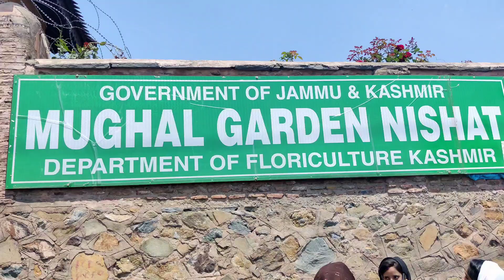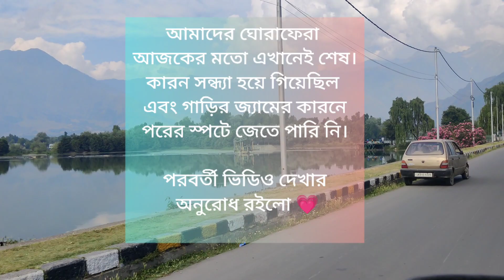Srinagar sitesing /Most Memorial place/Enjoy/May2022....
আমি ভালবাসি ঘুরে বেড়াতে।তাই সময় পেলেই বেরিয়ে পরি ভ্রমণ অ্যাডভেঞ্চারে।এই চ্যানেলের প্রধান উদ্দেশ্য হলো আমার স্মৃতিগুলোকে ধরে রাখা।I believe in collecting memories,if you are reading this then thank you for being a part of my wonderful memorie making journey..